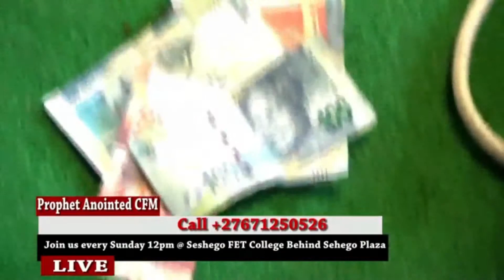AU GHANA: UN PROPHETE VOMIT DE L'ARGENT en PLEIN CULTE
Chers Frères et soeurs ne nous égarons pas.